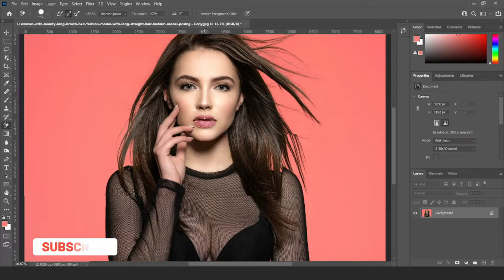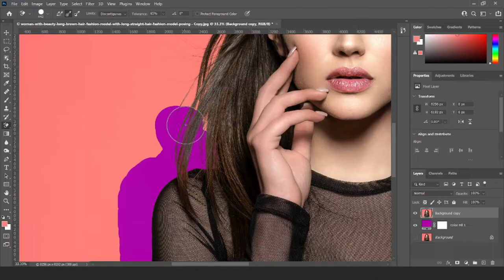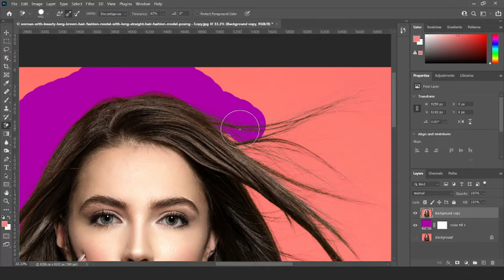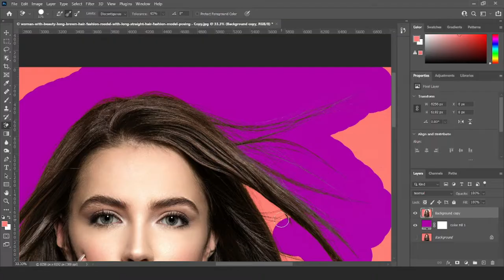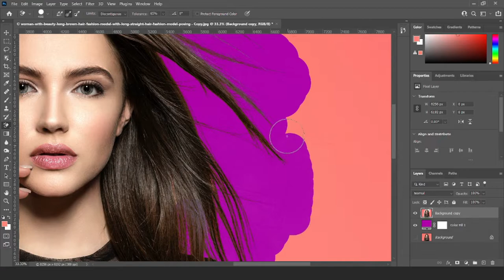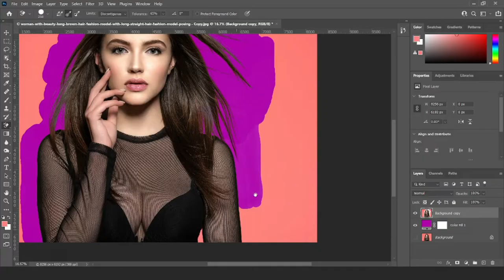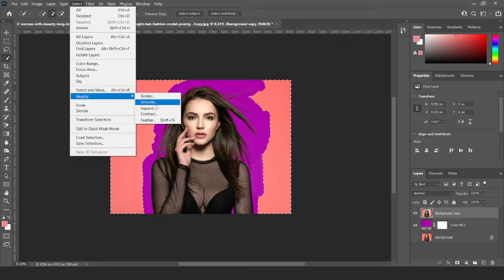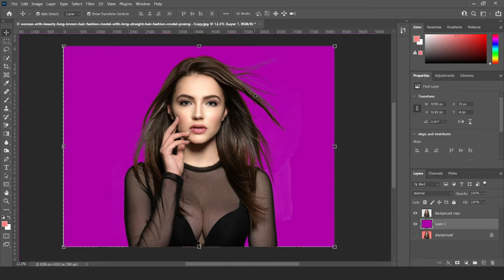How to Cut Out Hair Firstly in Photoshop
In this tutorial you will learn how to quickly remove the background from your subjects, CUT OUT hair fast, and replace the background.